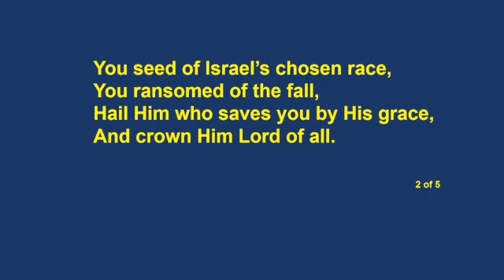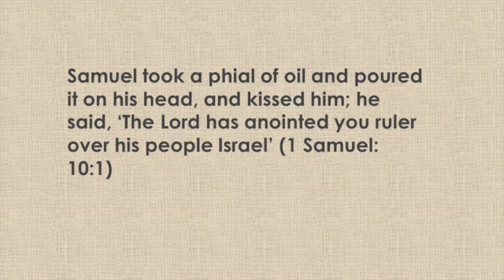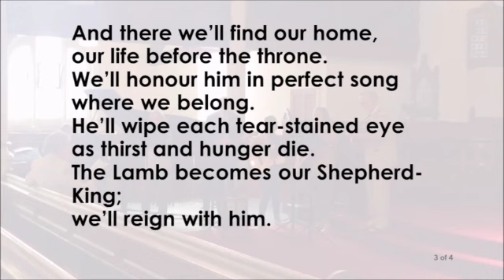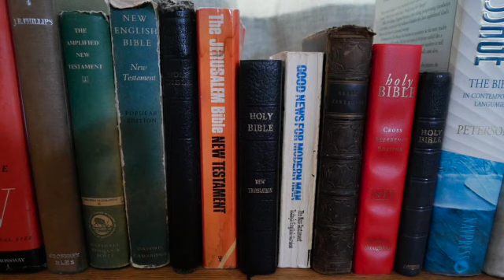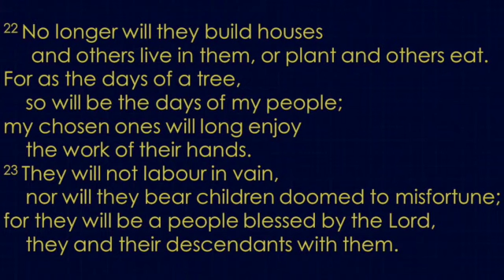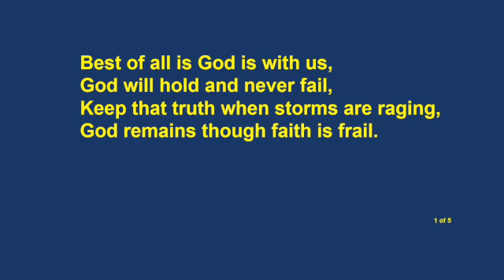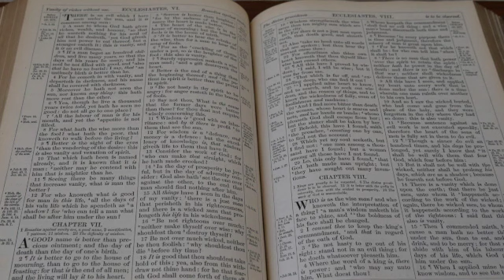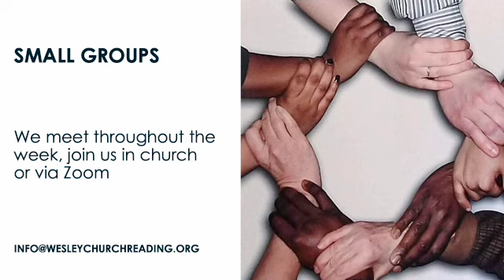A New World | Wesley Methodist Church Reading | Sunday Service | 07TH MAY 2023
Today as we commemorate The King's Coronation, marking the beginning of a new era. We have Nick Klingaman sharing the message about -

Want to learn more about Wesley Church?

Music Credits for Opening & Closing Parts of our Service: Music by 23624974 from Pixabay